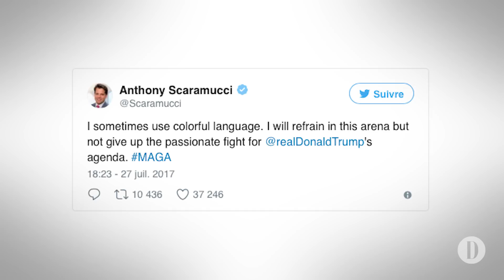Explicateur | Scaramucci dérape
Lors d’une entrevue téléphonique, le nouveau directeur des communications de Donald Trump, Anthony Scaramucci, a insulté ses collaborateurs de l’exécutif américain.